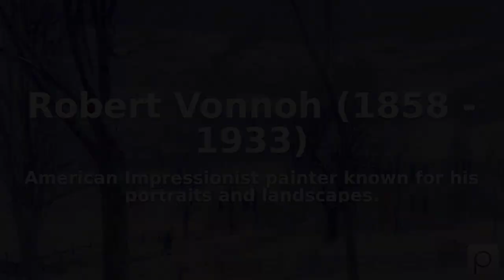Robert Vonnoh (1858 - 1933). Find public domain images of Robert Vonnoh (1858 - 1933) at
American Impressionist painter known for his portraits and landscapes.